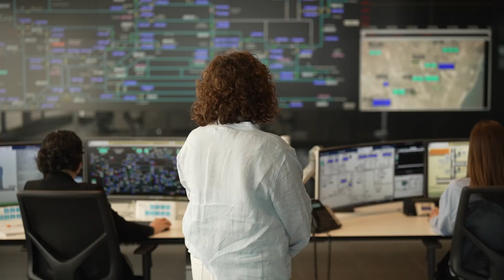EUSEW2025 Finalist | Spanish-Italian project harnessing hydropower from urban water systems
Vote for LIFE TURBINES, which is using hydropower to generate electricity by harnessing excess pressure in domestic water supplies in Spain and Italy

Cities could use existing urban infrastructure to recover energy without environmental impact or compromising water quality. LIFE TURBINES, a Spanish-Italian project funded by the EU, promotes the development of smart cities and the decarbonisation of urban water systems.

LIFE TURBINES is one of three finalists shortlisted for the European Sustainable Energy Awards 2025 in the Innovation category The award recognises outstanding ongoing or recently completed EU-funded projects that show an original and innovative path towards the clean energy transition.

Meet all nine outstanding individuals and projects, who are highlighted at the EUSEW2025 for their innovation in energy efficiency and renewables